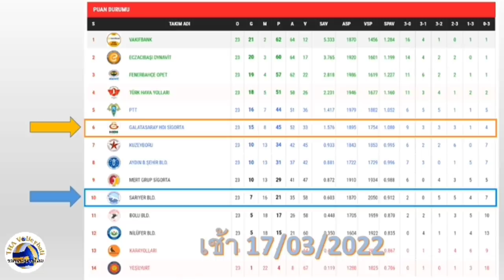ซาริเยร์ได้อัจฉราพรและเซิร์นเซวิคกลับมาผนึกกำลังกับชัชชุอร - วิเคราะห์ก่อนเกม Sariyer Vs Galatasaray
คลิปเปิดสถิติ วิเคราะห์ก่อนเกม การแข่งขันวอลเลย์บอลลีกตุรกี เลกที่ 2 ระหว่าง Sariyer ทีมต้นสังกัดของสองสาวไทย อัจฉราพร คงยศ และชัชชุอร โมกศรี ที่จะเปิดบ้านต้อนรับการมาเยือนของทีมแกร่งจากโซนหัวตารางอย่าง Galatasaray